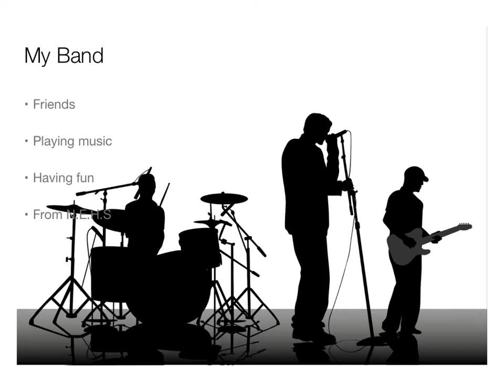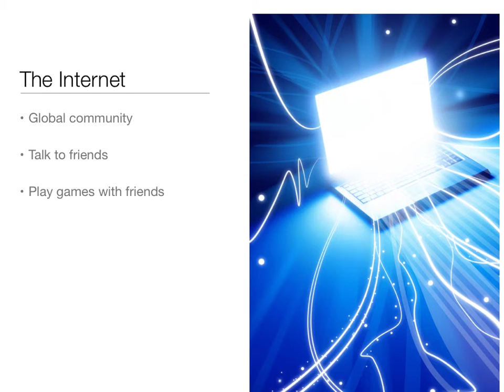What I am connected to-Anthony Gatto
anthony gatto